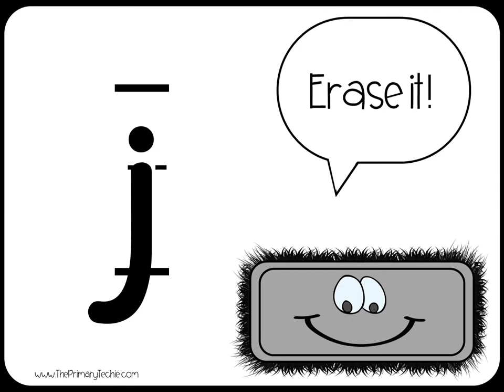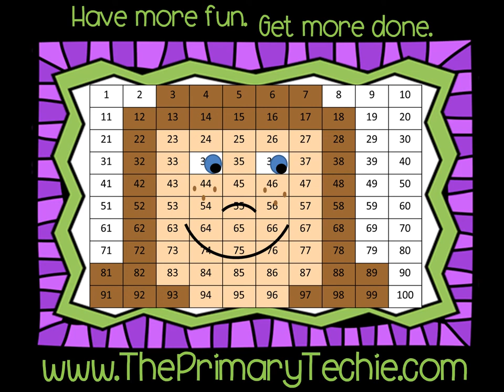Digging up CvC Words - Beginning Sound